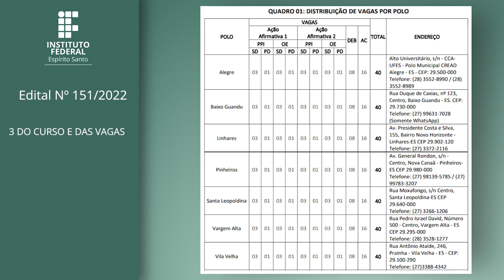Edital 151/2022 - Curso de Licenciatura em Letras – Português a Distância